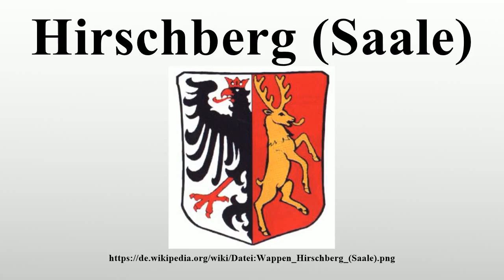Hirschberg (Saale)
Vielen Dank für Ihre Unterstützung:

Hirschberg ist eine Landstadt im Süden des thüringischen Saale-Orla-Kreises, am Oberlauf der Sächsischen Saale.Sie grenzt unmittelbar an den Freistaat Bayern.